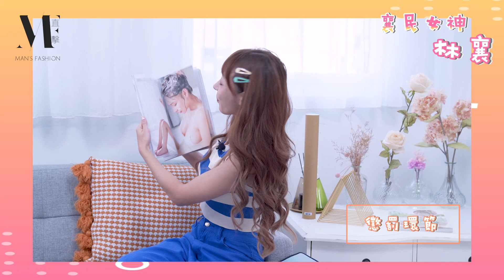【MF直擊】襄民女神「林襄」挑戰快問快答！理想型竟是「他」，最想「逗弄」的是哪種男生？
近期推出《與你襄愛》寫真的女神 @95_mizuki_tw 降臨 MF 挑戰快問快答啦！
超認真寫數獨的她，能否成功解出答案並回答超逼人的追問，還是會落入懲罰的陷阱中呢？

YouTube粉絲福利抽獎：林襄 親筆簽名拍立得+寫真第二波抽獎！
活動時間：2022/7/8（五）~2022/7/14（四）
中獎名額5名
活動辦法：
Step 3：YT影片留言回答「最喜歡林襄的哪個優點？」（EX.我最喜歡看林襄充滿活力的舞蹈！）
得獎公佈：得獎者將於 2022/7/15（五）公佈於影片留言處